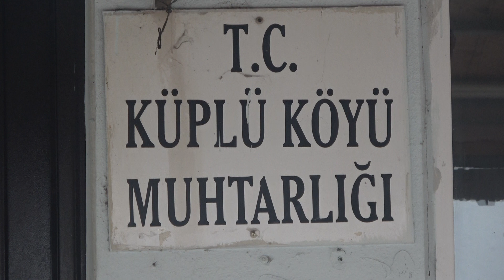KORONAVİRÜS POZİTİF VAKALAR 17 KAMERA İLE TAKİP ALTINDA